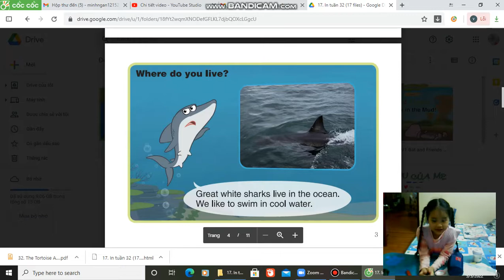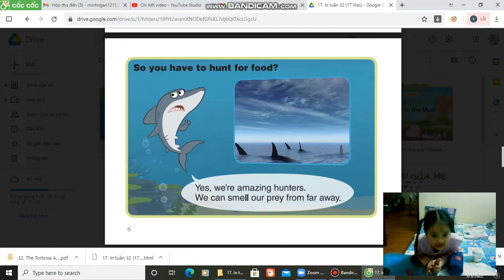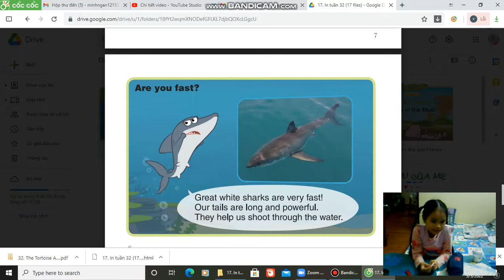Meet the animals great white shark Phuong Ngan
Meet great white shark in the deep ocean.